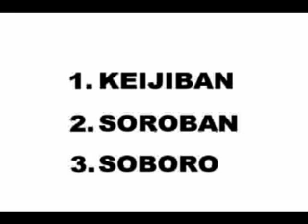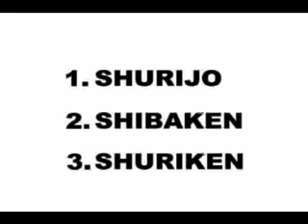NO KNOW JAPAN Vol.16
Quizzes about calculators, Shuriken and Shogi(a Japanese game like chess).